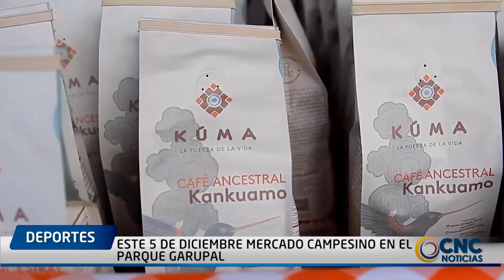ESTE 5 DE DICIEMBRE MERCADO CAMPESINO EN EL PARQUE GARUPAL